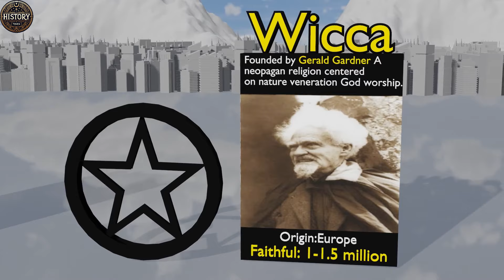Comparison of Faiths: The Various Paths of Global Spirituality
Religions around the world constitute a complex and diversified fabric of beliefs, practices, and values that have shaped cultures and societies globally. For millennia, humanity has sought answers to the big existential questions through its various religious traditions, creating a rich spiritual landscape that reflects the wide range of human and cultural experiences.

The major religions of the world, such as Christianity, Islam, and Hinduism, boast millions, if not billions, of followers worldwide. For example, Christianity is the most widespread religion, followed by Islam and Hinduism. These religions have a rich and complex history, with sacred texts, ritual traditions, and institutions that have evolved over the centuries.

In addition to the major religions, there are also numerous ancient and localized spiritual traditions that have left a lasting imprint on human history. For instance, Judaism, one of the oldest religions in the world, has roots dating back thousands of years and today counts approximately 14 million followers worldwide. Similarly, ancient Egyptian, Greco-Roman, Norse, and other pagan religions have deeply influenced ancient civilizations and continue to impact contemporary culture.

In the modern world, a variety of spiritual movements and new forms of religiosity have gained popularity, reflecting the evolution of beliefs and religious practices. From Buddhism to the New Age movement, from Scientology to Wicca, these traditions offer alternatives to traditional belief systems and continue to inspire millions of people worldwide.

However, religions around the world are not only a source of comfort and inspiration but have often been at the center of conflicts, divisions, and persecutions throughout history. Religious differences can cause internal tensions and geopolitical conflicts, while religious intolerance and extremism can threaten peace and stability in many regions of the world.

Despite these challenges, religions around the world continue to play a significant role in the lives of individuals and communities globally, influencing morality, ethics, politics, art, and culture. Through interreligious dialogue and mutual respect, many people hope to build a world where diverse religious traditions can coexist in harmony and cooperate for the common good of humanity.